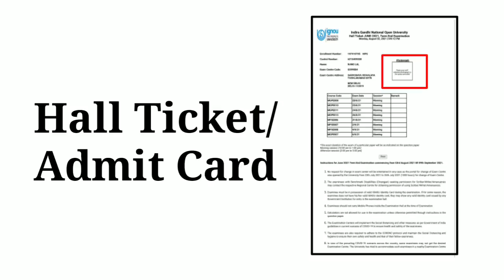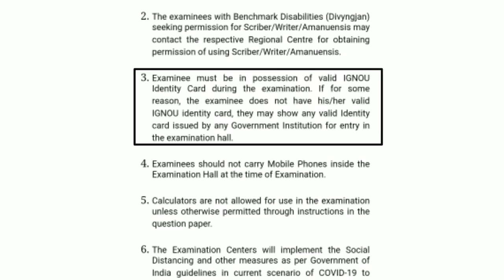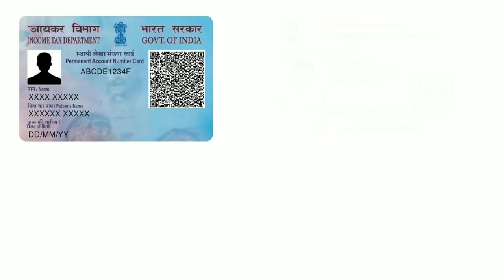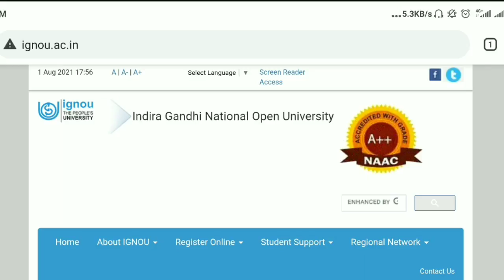IGNOU June 2021 Exam के लिए Exam Center मे क्या क्या लेकर जाना है? | Required Documents For Aug Exam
ignou August 2021 exam
ignou June 2021 exam ke lie exam center me kya kya lekar jana hai
ignou required documents for August 2021 exam